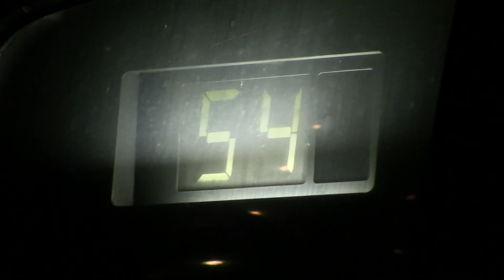4K2K JR武蔵野線205系0番台M64編成 55Eサッカー臨 東川口始発府中本町行き 東川口入線～発車